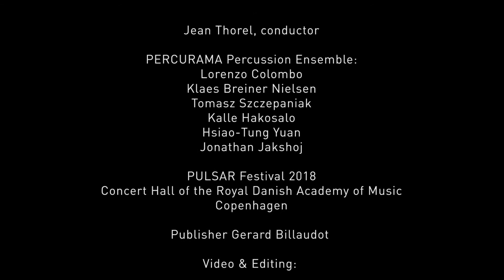JOLIVET - CÉRÉMONIAL - PERCURAMA - THOREL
André Jolivet: Cérémonial, Hommaga á Varése 1968 - PERCURAMA Percussion Ensemble -  Jean Thorel, conductor